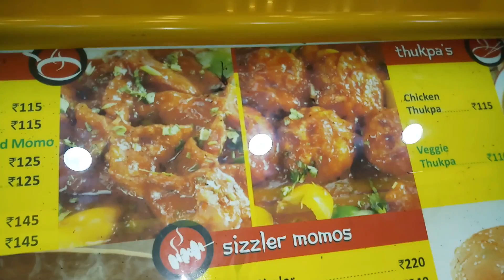Digha To Howrah By Train Just 35 Rupees | Night Life Of Old Digha Beach | Beach Of Bengal!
video Links.
The Grand Canyon Bike Ride
Buy Link Check it out
My  Primiry Smart Phone For Vlog

I am going in this vlog with my college friends AMAZING JOURNEY FROM KOLKATA TO DIGHA digha at East Midnapore West Bengal , India by road Trip on Bus on 12th august in 2017 video .
NEW Digha is a very beautiful place for enjoying sea bathing. Newly married HOT COUPLE  can enjoy their HONEYMOON ROMANCE BATH in NEW DIGHA SEA BEACH. The must places in Digha are- UDAIPUR SEA BEACH, Sankar pur, TAZ PUR, MOHANA, TALSARI and Musium. The Bay of Bengal is the main attraction of Digha SUN RISE AND SUNSET.
Tourist can enjoying their shopping at new digha market Beach.
MOST BEAUTIFUL ATTRACTION DIGHA SEA BEACH NEAR KOLKATA.
Digha is a seaside resort town And you can get in digha sea beach on cheapest hotel.
It is located 183 km (114 mi) from Kolkata/Howrah via Mecheda and 234 km (145 mi) via Kharagpur, this proximity has probably helped this small hamlet to emerge as a popular weekend getaway with number of good hotels and tourist lodges. Digha is connected to Kolkata/Howrah by a highway and a rail-link via Tamluk.
Originally, there was a place called Beerkul, where Digha lives today. This name was referred in Warren Hastings's letters (1780) as Brighton of the East.
Digha attracts tourists to pay a visit to the Marine Aquarium and Research Centre, housing a number of huge marine tanks as part of a noble move to inculcate awareness about marine biodiversity. A temple of Lord Shiva located at Chandaneswar; bordering the states of Bengal and Orissa is the most frequented place of worship. These are the popular spots for sightseeing in Digha.
Kolkata to Digha trains are also available and the time take to cover the distance from Kolkata to Digha is approximately 3 hours. On most days, the Duronto Express leaves Howrah at 11:15 am and arrives at Digha in 2 hours and 30 minutes.
Kolkata to Digha buses are available and these are most popular as they are considered to be the most economical means of transport between Kolkata and Digha. So many government buses are providing services from Kolkata to Digha. Kolkata, it takes around 4 and half hours.
Kolkata to Digha by car is the fastest option to reach the destination. Kolkata to Digha distance of 190 km must be covered taking around 2 and half hours.

WATCH THIS VIDEO WITH OUT SKIP
I'm Definitely Sure it Gives you  lot of Fun .
video link.